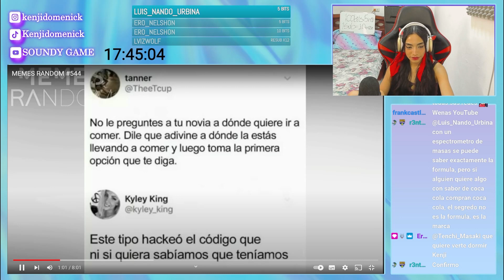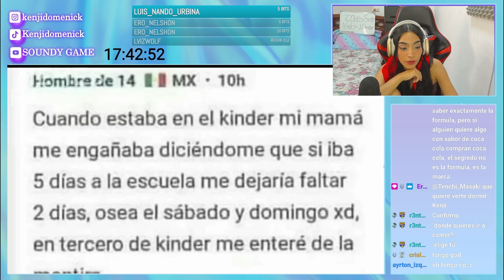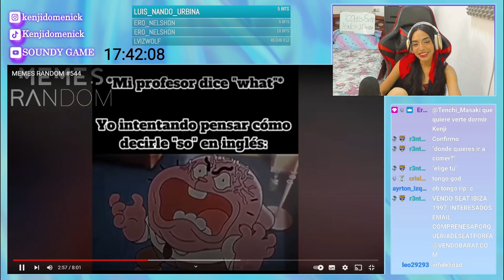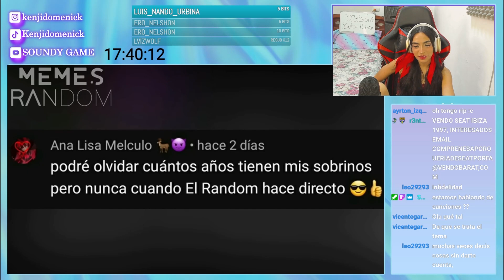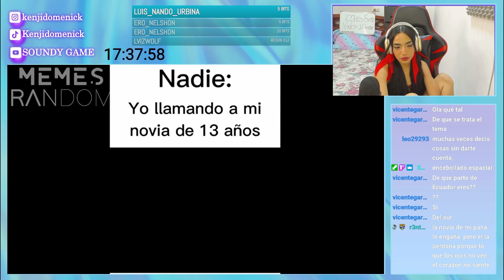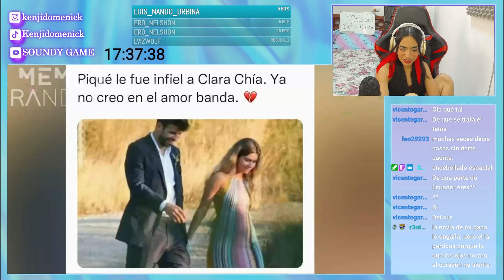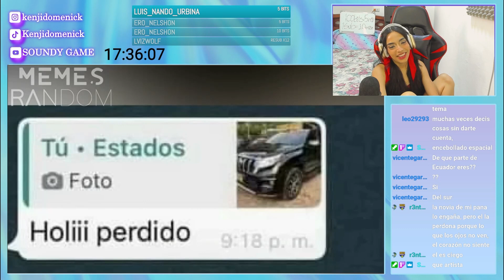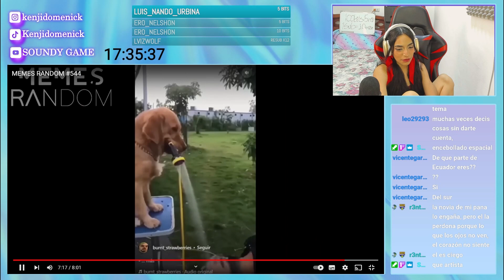MEMES RANDOM 544 - REACCIÓN SOUNDY